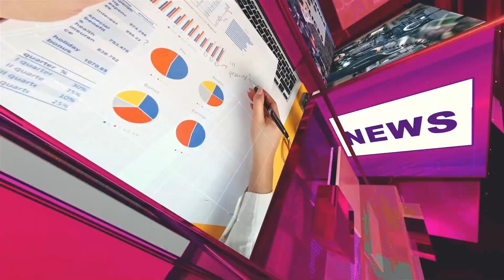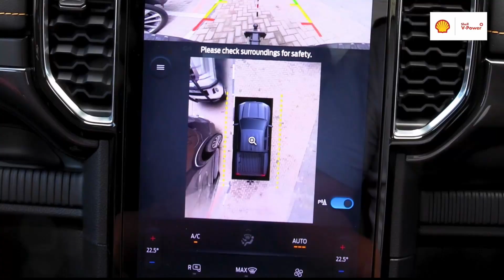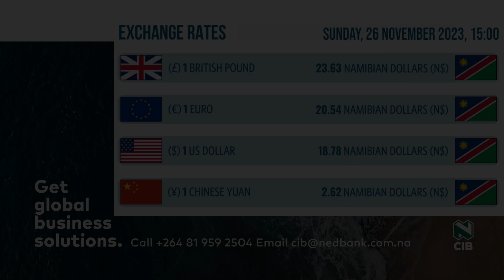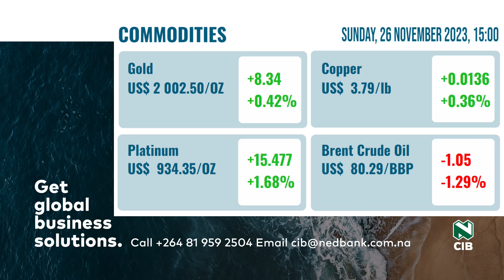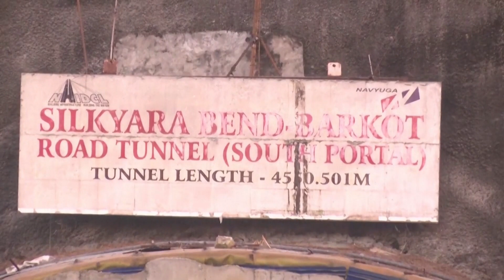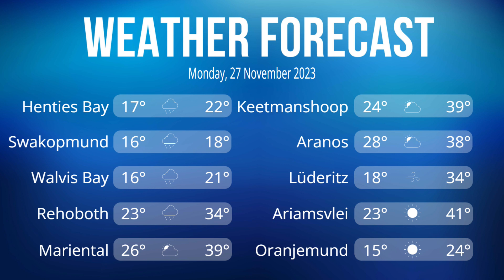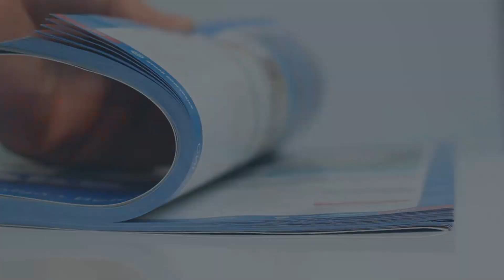Sunset News 26 November 2023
Sunset News brings you news, stories from the community, economic indicators, weather reports and sport news. or DStv (285) and GOtv (25) in Namibia. Oneuptwo OneUpTwo - NTV